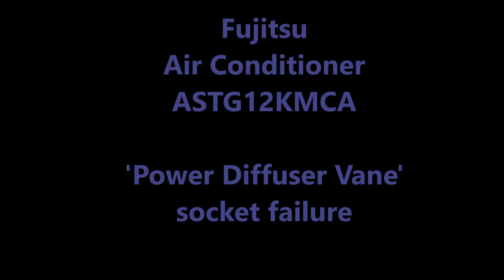Fujitsu Air Conditioner Diffuser louver Repair.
Fujitsu Air Conditioner model: ASTG12KMCA 'Power Diffuser louver' Repair.